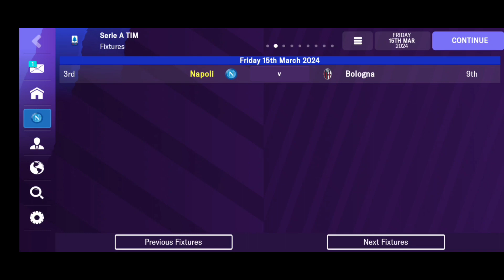Badai cedera datang menjelang akhir musim.. FMM 23 Napoli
Mendekati akhir musim, Napoli justru dihantam badai cedera.. mampukah mereka tampil konsisten? Yuk langsung tonton video nya ya..

Jadwal Upload
- PES 2021 Blackburn Rovers/FM 23 Napoli: senin - minggu, jam 19:00/20:00 WIB (gantian)
- Random content: senin - minggu, jam 16:00/17:00 WIB (tidak selalu upload)